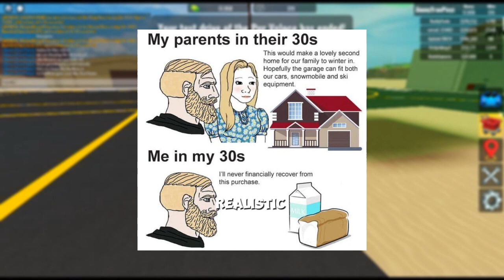So I Bought A Private Jet...